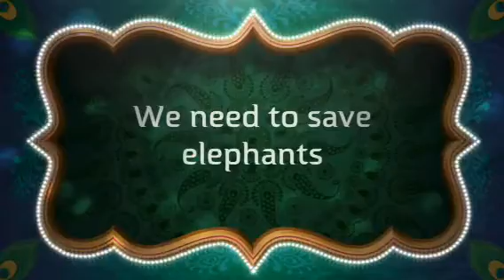Bailey P - Trailer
Indian Elephants